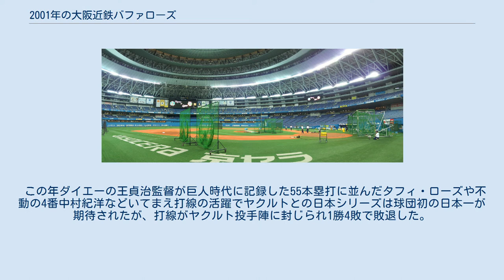2001年の大阪近鉄バファローズ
2001年の大阪近鉄バファローズ（2001ねんのおおさかきんてつバファローズ）では、2001年の大阪近鉄バファローズにおける動向をまとめる。
 2001年の大阪近鉄バファローズは、梨田昌孝監督の2年目のシーズンである。
 就任2年目の梨田監督は阪神との間で大型トレードを行い、かつてのエース・湯舟敏郎や二番手捕手の北川博敏を獲得して開幕に臨んだ。
新戦力のうち湯舟は年齢面もあって中継ぎでの起用が主になったが、北川は捕手以外にも代打で出場機会を増やした。
 陣容一新で臨んだチームは4月を16勝11敗1分と好スタートを切るも、5月には投手陣の不調で首位から転落。
 6月に14勝8敗と勝ち越して首位戦線に踏みとどまるが前年2連覇のダイエー・西武・オリックスとの混戦状態が続いた。
 8月に入るとオリックスが脱落し、三強の争いが続いたが9月に大きく勝ち越した近鉄が抜け出し、9月26日の対オリックス戦では2対5とリードされた9回裏に、代打でこの年阪神から移籍の北川が優勝決定逆転サヨナラ満塁本塁打を放ち、パシフィック・リーグ史上初となる前年最下位からのリーグ優勝を達成。
この時実況したABCの楠淳生アナは大歓声の中で北川に「しっかりと踏め！しっかりと踏めよ！ちゃんと踏めよ！」と叫ぶなど、放送席も熱狂の渦に包まれた。
 この年ダイエーの王貞治監督が巨人時代に記録した55本塁打に並んだタフィ・ローズや不動の4番中村紀洋などいてまえ打線の活躍でヤクルトとの日本シリーズは球団初の日本一が期待されたが、打線がヤクルト投手陣に封じられ1勝4敗で敗退した。